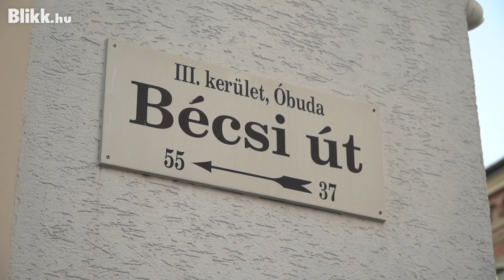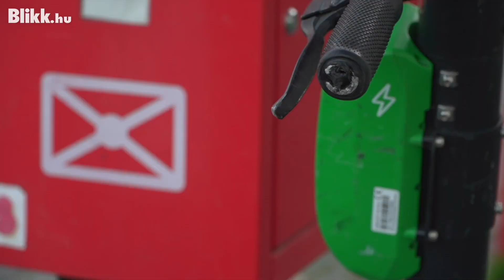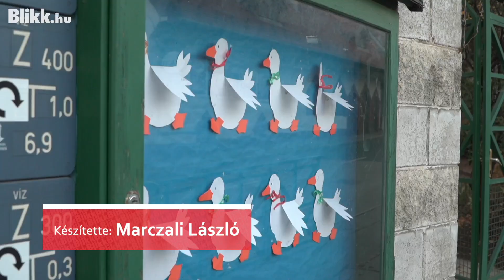Karanténból karanténba: meddig bírják a szülők a covid-fogságot?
Az ötödik karanténjára készül fel egy ceglédi család. A gyerekek külön-külön már nyolc határozatot kaptak, hogy koronavírus miatt nem mehetnek suliba, oviba, illetve bölcsibe, és hol van még a vége a járványnak. A család aggódik, félnek attól, hogy a gyerkőcök lemaradnak a tanulásban, ráadásul nem könnyű négy gyermeket lekötni otthon, a szülők a munkából is többször kiestek már hosszabb időre. A jelenség a Blikk közösségi oldalán végzett felmérés alapján úgy tűnik, általános.
Vajon mit gondol minderről az utca embere?
Készítette: Marczali László